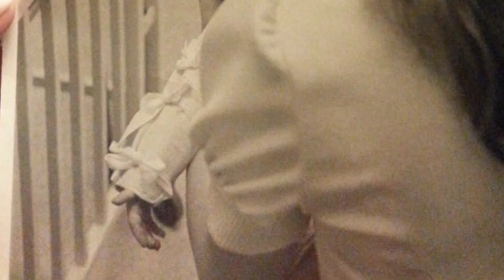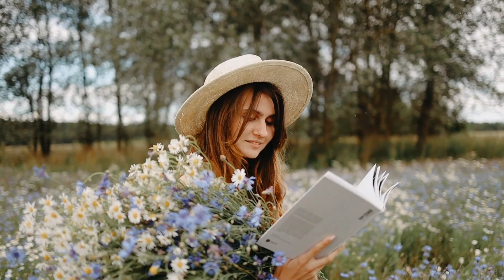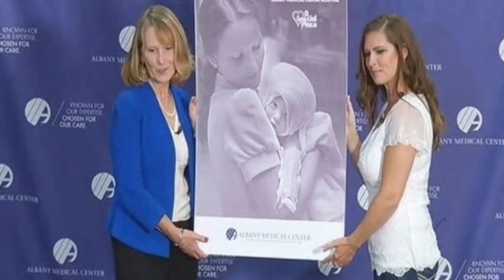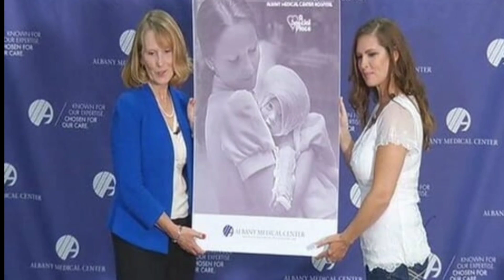larawan Ito noong 1977 at Hinanap niya Yung Nurse na Ito, alamin Kung bakit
About:

The story that I’m about to tell you began back in 1977, when a 3-month-old baby Amanda Scarpinati was urgently taken to Albany Medical Center in New York. She fell from a couch onto a hot-steam humidifier. Amanda was diagnosed with a third-degree burn, and her badly injured head was bandaged. The burned baby was cared for by a young nurse who treated her very tenderly, but didn’t expect to be shocked 38 years later. Susan Berger felt very sorry for the baby and tried to spend every free minute with her. The picture of them together was published in the hospital's annual report for that year. The photo shows how the nurse gently holds the baby. Another photo shows Amanda looking at the nurse with a smile. After all, every child, even a very small one, senses how the adult feels about them.

Translated Story from English to Tagalog version..